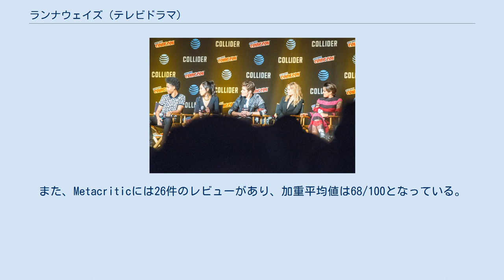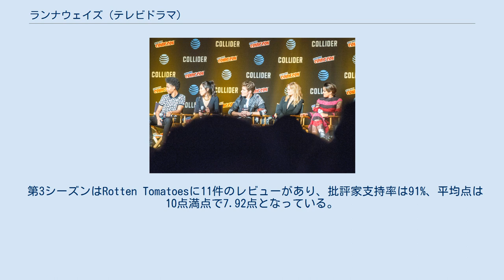ランナウェイズ (テレビドラマ)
マーベル・シネマティック・ユニバースのテレビドラマ作品
『ランナウェイズ』（原題: Marvel's Runaways、またはRunaways）は、2017年から2019年に配信されたアメリカ合衆国のテレビドラマシリーズ。
マーベル・コミックのキャラクターを基に製作され、Huluから配信されたスーパーヒーロードラマで、マーベル・シネマティック・ユニバースに属する作品である。
レンジー・フェリズ、岡野りりか、ヴァージニア・ガードナーなどが出演した。
アメリカでは2017年11月21日から配信が開始され、2019年12月13日に第3シーズンで完結した。
日本語字幕・吹き替え版はストリーミングサービスなどで配信されている。
 6人のティーンエイジャー（アレックス・ニコ・カロリーナ・モリー・チェイス・ガートルード）は、親達の怪しい儀式を目撃し、ヴィランだと知ってしまう。
逃亡した6人は親達に立ち向かうために団結し、特殊能力に目覚め始める。
 『ランナウェイズ』の主要キャスト。
上段左から岡野りりか、ヴァージニア・ガードナー、アリエラ・ベアラー、グレッグ・サルキン、アレグラ・アコスタ、アニー・ワーシング、ジェームズ・マースターズ、ブリジッド・ブラナー、ケヴィン・ワイズマン、ジュリアン・マクマホン。
 本作の原作者のブライアン・K・ヴォーンは、2008年5月に自身のコミック『ランナウェイズ』を基にした脚本を書くため、マーベル・スタジオに雇われた。
2010年4月、マーベルはピーター・ソレットを監督に雇い、1ヶ月後にはドリュー・ピアースと新たな脚本の契約をした。
この映画の開発は翌年10月に延期され、ドリュー・ピアースは2013年9月に『アベンジャーズ』の成功のために『ランナウェイズ』の企画は棚上げされたと説明した。
2014年10月、マーベル・スタジオのケヴィン・ファイギ社長は本作の脚本について「まだ私たちの脚本保管庫に存在する素晴らしい脚本だ...」と語っていた。
 2016年8月、Huluが、マーベル・テレビジョン、ABCシグネチャー・スタジオ、フェイク・エンパイア・プロダクションと共同制作することが発表された。
 第2シーズンはRotten Tomatoesに22件のレビューがあり、批評家支持率は86%、平均点は10点満点で6.62点となっている。
 第3シーズンはRotten Tomatoesに11件のレビューがあり、批評家支持率は91%、平均点は10点満点で7.92点となっている。